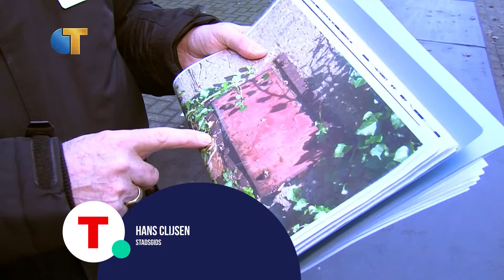CulTuur - Op pad met de Stadsgidserij in de Spoorzone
De Spoorzone is voor de Tilburgers inmiddels bekend terrein. Hoewel de geschiedenis van het gebied op veel plaatsen nog duidelijk naar voren komt, is het voor veel mensen moeilijk voor te stellen wat er vroeger binnen de muren van de NS-werkplaats gebeurde. De Stadsgidserij licht met haar wandelingen door het gebied een tipje van die sluier op en neemt de deelnemers mee op pad door de geschiedenis, heden én de toekomst van dit nieuwe stukje Tilburg.